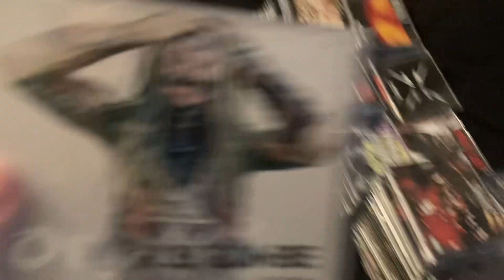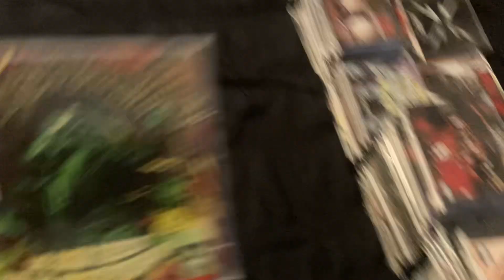My Rob Zombie Cd Collection (November 2023 Update)